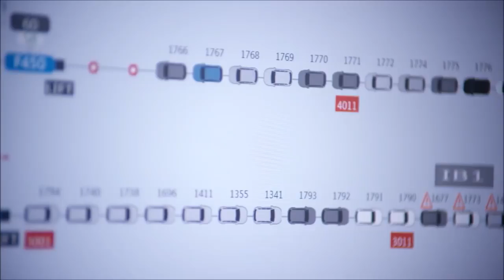CarWorldTH - 2017 Audi Q5 - PRODUCTION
CarWorldTH - San José Chiapa, Mexico - CAR FACTORY

Audi is further expanding its worldwide production network and thus continuing along its path of global growth. This Friday, the Audi Board of Management opened the company’s first automobile plant on the North American continent. Starting now, the brand with the Four Rings will produce the new generation of the Audi Q5* for the world market in San José Chiapa in Mexico’s federal state of Puebla. The plant has an annual production capacity of approximately 150,000 premium SUVs. By the end of the year, a total of 4,200 jobs will be created locally at Audi México.

AUDI AG is the first premium automobile manufacturer with product facilities in Mexico. “The plant in Mexico is a milestone in the history of our company and an important step in our internationalization. It is one of the most modern factories on the American continent. With this facility, we have established an important site for the export of our automobiles to customers all over the world,” stated Prof. Rupert Stadler, Chairman of the Board of Management of AUDI AG. The country has twelve free-trade agreements with more than 50 countries and therefore offers ideal economic conditions. Mexico is a powerhouse for automobiles and automotive components.

Together with his Board of Management colleagues Prof. Dr. Hubert Waltl (Production and Logistics and also Chairman of the Board of Audi México), Prof. h.c. Thomas Sigi (Human Resources) and Dr. Bernd Martens (Procurement), as well as the Governor of the State of Puebla Rafael Moreno Valle, and Mayor of San José Chiapa Josué Martínez Santos, Stadler gave the signal for the official start of production of the new Audi Q5. “For us, this plant is more than a financial investment of over

one billion euros. Above all, it is a commitment to the site and to the people who, together with us, have managed this great achievement,” continued Stadler.
“Our plant in Mexico is a prime example of the Audi Smart Factory. The facility is the first that we have put into operation completely virtually, that is, in a computer simulation,” stated Audi’s Board of Management Member for Production Waltl. We have optimized the entire process chain and put the plant into operation 30 percent faster than is usual.” That was a record in the automobile industry.

Audi has applied state-of-the-art technology in the factory planning. The plant first took shape in great detail in virtual space, where factory planners from various sites were able to work on the plant structure simultaneously. As a result, Audi was able to set up a complete car plant with a press shop, body shop, paint shop and assembly line on an area of 400 hectares (988acres) in the record time of just three and a half years. Ultramodern plant equipment and highly efficient logistics allow an annual production volume of 150,000 Audi Q5 vehicles. Thanks to various water treatment methods and the application of new technologies in the paint shop, the plant will be free of wastewater. New equipment will significantly reduce water, gas and electricity consumption and facilitate resource-efficient production.

A supplier park has been established immediately adjacent to the park. Seven suppliers and logistics providers have started operations there in time for the start of production of the Audi Q5. The JIS park (just in sequence) guarantees short distances from the suppliers’ buildings to the assembly line and allows punctual delivery of components for the premium SUV. At the start of production, Audi is sourcing more than 70 percent of the parts from the NAFTA region and plans to increase this proportion of localization over the long term. In total, more than 100 companies already supply parts for the Audi Q5 from sites in Mexico.

In line with its social responsibility, the company also supports the people in the region. Audi México has so far taken more than 3,300 local employees on board. Audi prepares its employees for their future tasks with tailored training courses at a new training center. Approximately 5,300 training courses have already been carried out. In addition, Audi has provided advance training at its sites in Germany to more than 750 Mexican employees, who were assisted by experienced mentors. Audi México offers diverse entry possibilities to young talented people, such as the system of dual training with approximately 80 apprenticeships each year, the internship program, the EMA scholarship program (Estudiantes Mexicanos en Alemania) and the new Programa de Especialistas, a qualifications program for career starters and job applicants with initial career experience.

interior New 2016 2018 line Plant manufacturing car factory